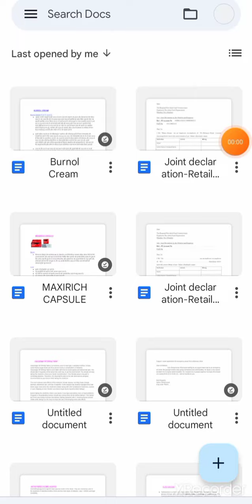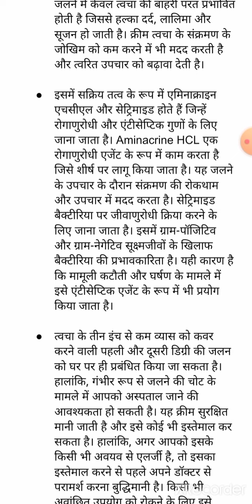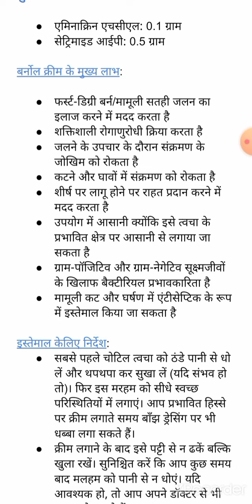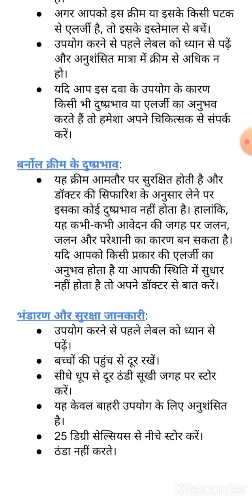Burnol cream | Full knowledge in hindi |पूरी जानकारी हिंदी में।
Burnol cream /Burning cream/Antiseptic cream